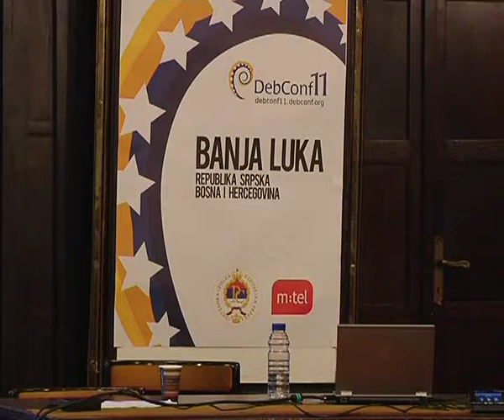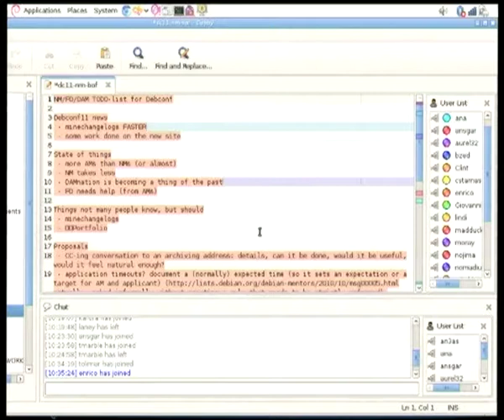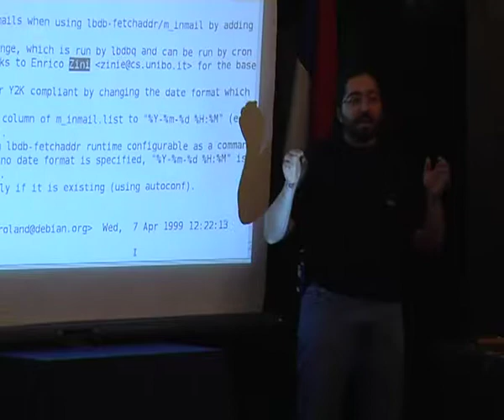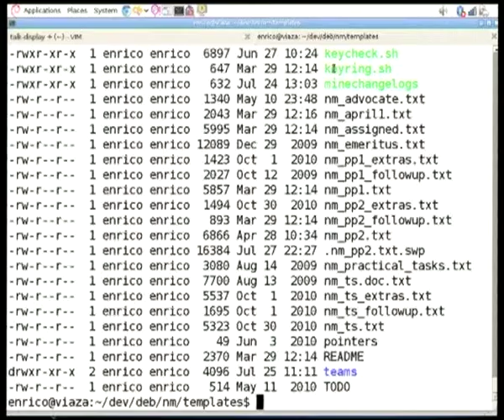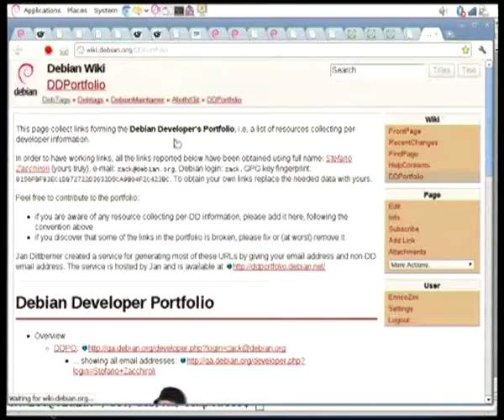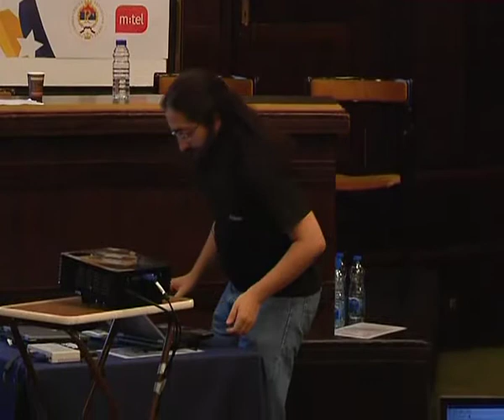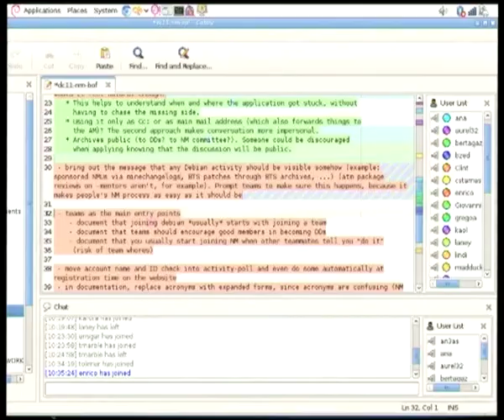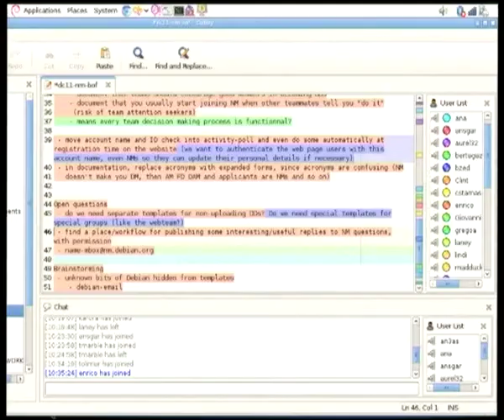NM/AM/FD/DAM BOF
At: DebConf11
Room: Round room
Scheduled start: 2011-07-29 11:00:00